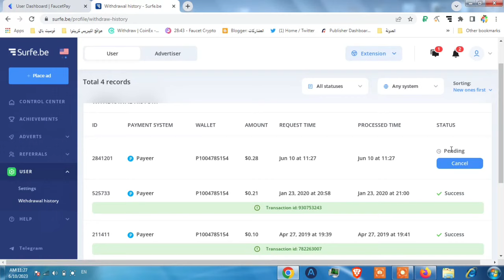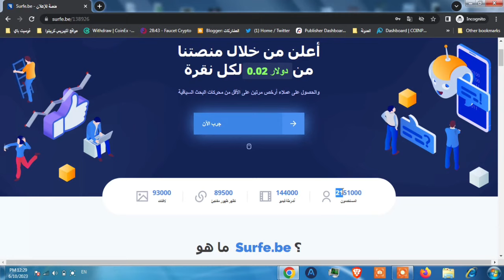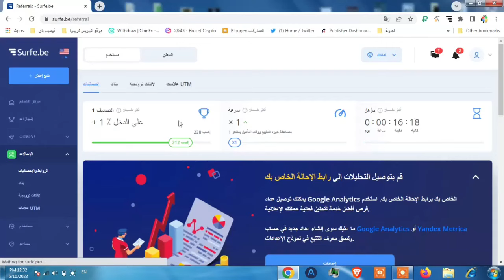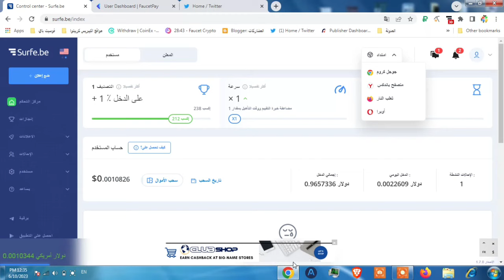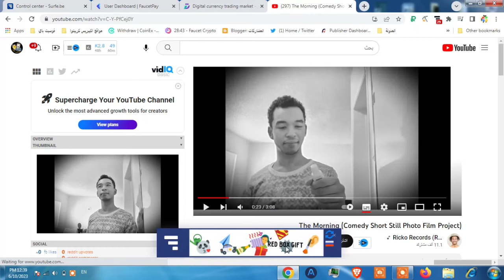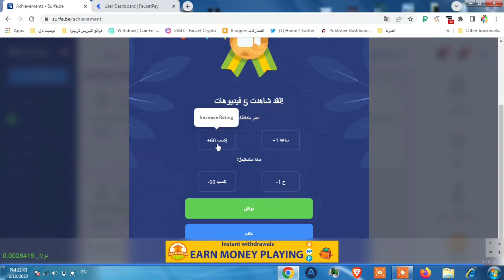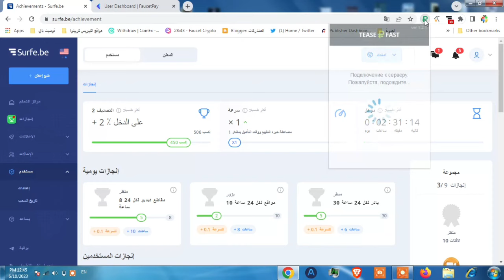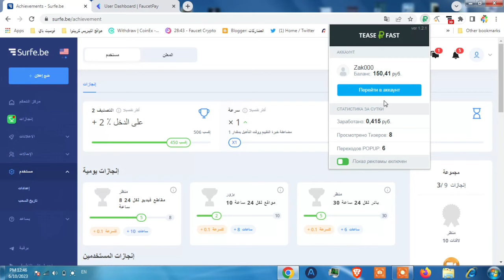الربح من مشاهدة الفيديوهات الربح من الانترنت للمبتدئين مشاهدة الفيديوهات وربح المال surfe be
الربح من مشاهدة الفيديوهات من موقع واضافة surfe be التي تعتبر اهم مواقع الربح من الانترنت للمبتدئين و تحديدا مشاهدة الفيديوهات وربح المال وهذا مضمون فيديو اليوم من قناة بيتكوين العرب.

ـــــــــــــــــــــــــــــــــــــــــــــــــــــــــــــــ
فيديوهات مواقع مشابهة و تقدم نفس طريقة الربح تقريبا:

ـــــــــــــــــــــــــــــــــــــــــــــــــــــــــــــــ
الربح من مشاهدة الفيديوهات من موقع surfe be يعتبر اسهل وسيلة من وسائل الربح من الانترنت للمبتدئين فكل ما على المستخدم ان يتم عملية مشاهدة الفيديوهات وربح المال و يبدأ بعدها طريقه في ربح المال من الانترنت حتى لو كان من المبتدئين.

الربح من مشاهدة الفيديوهات والسحب بايير بدولار البايير او ال usdt  على الفوسيتباي هو امر بسيط وغير معقد و يمكن اي شخص الربح من مشاهدة الفيديوهات اليوتيوب و هو امر شائع حاليا اي الربح من مشاهدة الفيديوهات 2023، لكن موقع surfe be  يقدم اسهل طريقة وابسط وسيلة للربح من ذلك.

الربح من مشاهدة الفيديوهات في سوريا و كل دول العالم ممكن مع هذا الموقع و داخل الفيديو موضح بشكل كامل طريقة الربح من مشاهدة الفيديوهات مع اثبات السحب مع امكانية العمل على طريقة ثانية داخل الموقع وهي الربح من مشاهدة الاعلانات و هي من طرق الربح من الانترنت المدعومة داخل هذا الموقع.

كيفية الربح من الانترنت  بسيطة وسهلة مع هذا الموقع فقط قم بالتسجيل وتثبيت الاضافة على متصفح كروم او المتصفحات الثانية المدعومة و ابدأ الربح من الانترنت حتى بدون اي راسمال، لان موقع surfe be من مواقع الربح من الانترنت بدون راس مال ومن افضل مواقع الربح من الانترنت و لديه بونسات عديدة يمكن الربح منها ايضا داخل الموقع، وكل ذلك ضمن فيديو اليوم الذي بكل بساطة مايلي الربح من مشاهدة الفيديوهات من موقع واضافة surfe be التي تعتبر اهم مواقع الربح من الانترنت للمبتدئين و تحديدا مشاهدة الفيديوهات وربح المال وهذا مضمون فيديو اليوم من قناة بيتكوين العرب.

في هذا الفيديو ، سأوضح لك طريقة جديدة لكسب المال عبر الإنترنت فقط من خلال مشاهدة مقاطع فيديو YouTube ، وهي إحدى أسهل الطرق لكسب المال من المنزل. لمعرفة المزيد عن الإستراتيجية ، وكيف تعمل ، وكيفية إعدادها مجانًا تمامًا ، وكيفية استخدام أجهزة الكمبيوتر المحمولة والهواتف المحمولة لكسب المال باستمرار ، تأكد من مشاهدة الفيديو الكامل لمعرفة كل خطوة

اربح 2.55 دولارًا أمريكيًا كل 60 ثانية من موقع  YouTube عن طريق مشاهدة الفيديو _ الربح من الانترنت

ـــــــــــــــــــــــــــــــــــــــــــــــــــــــــــــــ
هاشتاج بيتكوين العرب